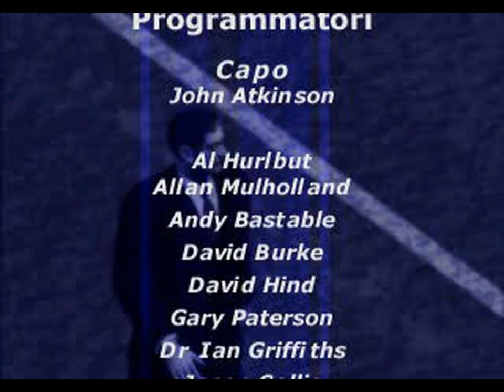Football Manager Campionato 2002 (Italy) - All FMVs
0:00:00 INTRO.STR[0]
0:00:57 CREDITS.STR[0]